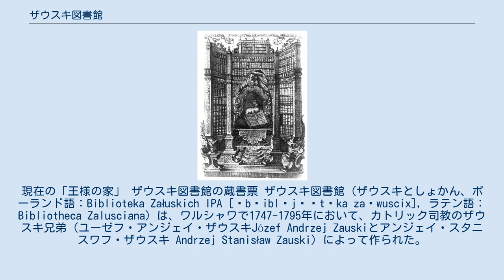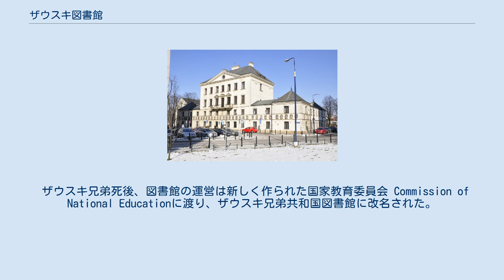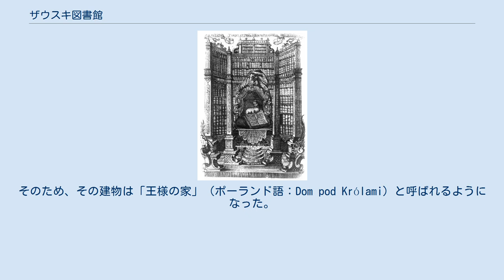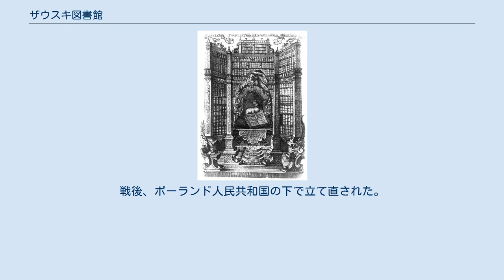ザウスキ図書館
現在の「王様の家」 ザウスキ図書館の蔵書票 ザウスキ図書館（ザウスキとしょかん、ポーランド語：Biblioteka Załuskich IPA [ˌbʲiblʲjɔˈtɛka zaˈwuscix], ラテン語： Bibliotheca Zalusciana）は、ワルシャワで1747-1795年において、カトリック司教のザウスキ兄弟（ユーゼフ・アンジェイ・ザウスキJózef Andrzej Zauskiとアンジェイ・スタニスワフ・ザウスキ Andrzej Stanisław Zauski）によって作られた。
この図書館はポーランド初の公共図書館（ヨーロッパでも公共図書館の早期に当たる）で、ポーランドの最大の蔵書であった。
 コシチュシュコの蜂起（1794年）後、女帝エカチェリーナ2世の命令を受けたロシア軍隊は、ザウスキ図書館の蔵書を奪い、サンクトペテルブルクにあった女帝の個人蔵書に移動した。
翌年、帝国公共図書館の創設時にその蔵書の基底となった。
 1920年にロシア・ソビエト連邦社会主義共和国の政府がリガ平和条約のおかげで作られた新しいポーランド第二共和国に元ザウスキ図書館の蔵書の一部を返還した。
その蔵書は1944年のワルシャワ蜂起失敗後にドイツ軍によるワルシャワの破壊中に意図的に壊された。
 ザウスキ図書館はポーランド初の公共図書館、当時の世界最大の図書館のひとつとされている。
ヨーロッパ全体ではこの程度の蔵書を誇る図書館が2-3館しかなかった。
初期の頃は、図書館の蔵書は20万点ほどで、1770年代末には約４０万点の印刷物、地図、写本や原稿まで拡張した。
図書館には他に芸術作品、科学機器や動物と植物の標本が所蔵されていた。
 図書館は火曜日と木曜日の午前７時から午後７時まで会館していた。
利用者は図書館で静かにするように、それからザウスキ兄弟のためにお祈りをするように頼まれた。
本を図書館の外に持ち出すのは禁止だったにもかかわらず、本の盗難は大きな問題であり、最終的に司教の兄弟はローマ教皇に助けを求めた。
ローマ教皇ベネディクトゥス14世が依頼に応えて、その図書館の本を盗る者は破門されるという教皇勅書を出した。
だが、その脅しも完全に問題を解決したわけではない。
 ザウスキ兄弟死後、図書館の運営は新しく作られた国家教育委員会 Commission of National Educationに渡り、ザウスキ兄弟共和国図書館に改名された。
 1774年に、第2次ポーランド分割とコシチュシュコの蜂起の結果、ロシア女帝エカチェリーナ2世の軍は図書館の蔵書を全て取り出し、サンクトペテルブルクへ送った。
図書等の資料は、翌年の帝国公共図書館の創設時にその蔵書の基底となった。
蔵書の一部は移動の際に損害を受けた、もしくは破壊された。
盗難されたものもたくさんあった。
 蔵書は後ほど幾つかのロシアの図書館へ分散させた。
サウスキ蔵書の部分は1842年と1863年にポーランドに戻った。
また、1920年にポーランド・ソビエト戦争とリガ平和条約の結果、ロシア・ソビエト連邦社会主義共和国の政府が蔵書の5万点程度の資料をポーランドに返還したが、1944年にワルシャワ蜂起失敗後のワルシャワの破壊の際にドイツ軍はその資料を意図的に壊した。
戦争後に残ったのはわずか1800点の原稿や写本と、3万の印刷物であった。
 1821年に図書館の初代の建物はテラスハウスに改造された。
その時、元々内装に使われ、ポーランド分割の頃に隠されたポーランド君主の胸像は発見され、建物の正面に設置された。
そのため、その建物は「王様の家」（ポーランド語：Dom pod Królami）と呼ばれるようになった。
 その建物は第2次世界大戦の時にドイツによって破壊された。
戦後、ポーランド人民共和国の下で立て直された。
 現在のポーランド国立図書館（1928年創立）は、ザウスキ図書館の跡を継ぐものとされている。